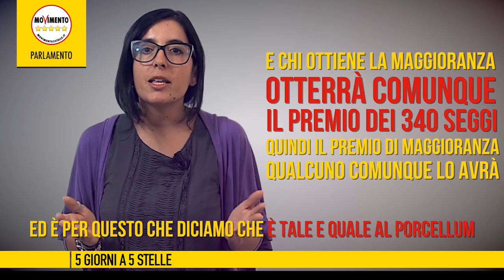5giornia5stelle del 4 novembre 2016